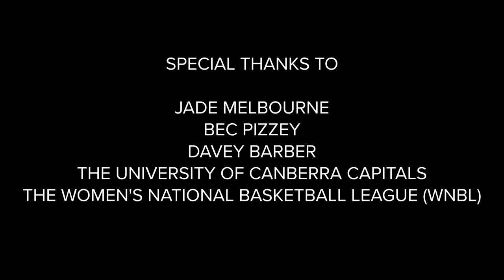Jade Melbourne - The Win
We catch up with Jade Melbourne after the UC Capitals picked up their first win of the 2022/23 Cygnett WNBL season. Go Caps!